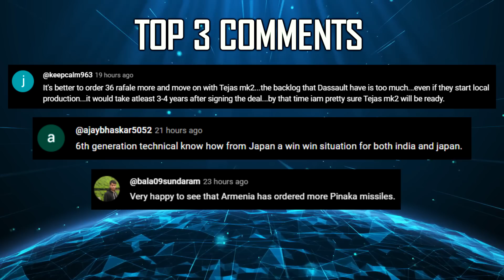Indian Defence Updates : 12 Barracuda Order,Brahmos-NG Test,Lancet Offer,Anti Drone on Arjun MBT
🔴 FAST HEADLINES :

1. tejasmk1a first flight within the next 3 days
2. BrahMos Aerospace to start drop & dummy testing of brahmosNG Air Launched missile
3. Indian navy's searcher drone crashed during a routine sortie at INS Garooda in Kochi
4. India fortifies borders with Next Generation Bunkers
5. Bulgarian President expresses gratitude to PM Modi for successful operation by Indian navy in Arabian sea
6. India Maldives convene 4th bilateral review meeting on Indian line of credit projects
7. PM Modi congratulates Russian president Putin on re-election
8. Indian Army raises elite unit to work on 6G : AI crticial tech for military
9. Tiger Triumph-24 Exercise : India US Navies start tri-service exercise

🔴 DETAILED UPDATES :

10. Russia eyes joint production of ZALA Lancet with India
11. France wins Dutch submarine deal : could open door for India's Next Gen Submarines
12. iDEX challenge : Anti-Drone system for Armoured vehicles
13. HAL pushes for Indigenous Cargo Transporter
14. Spain offers custom built amphibious ships to bolster Indian navy